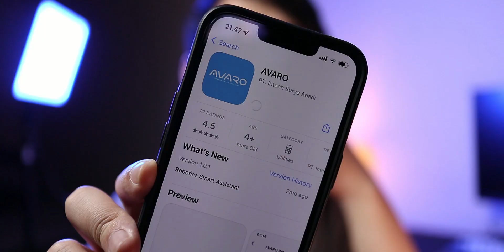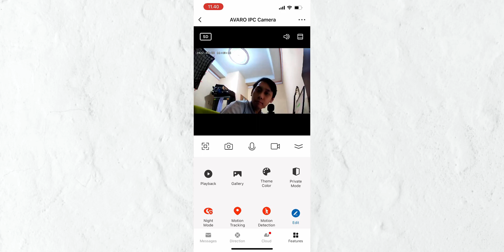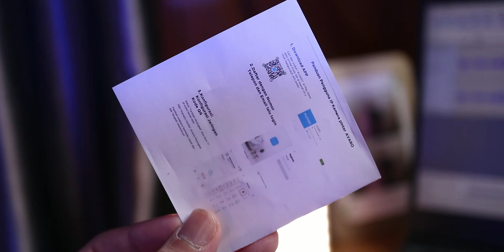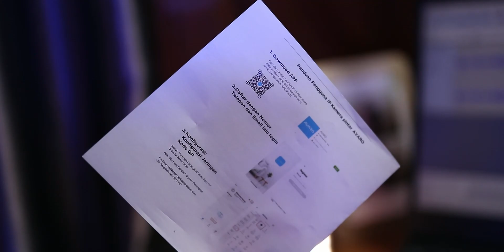BIKIN RUMAH MAKIN AMAN PAKAI CCTV INI! - Avaro Smart IP Cam Review Indonesia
Halo semuanya, kali ini saya akan ceritakan sebuah smart CCTV dari Avaro yang bisa jadi berguna buat kalian yang mau rumah kalian makin aman dan bisa dipantau dengan mudah dari HP doang, let's go!